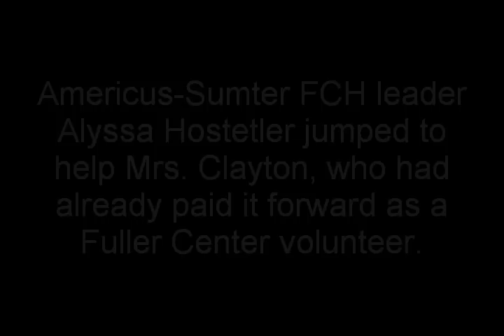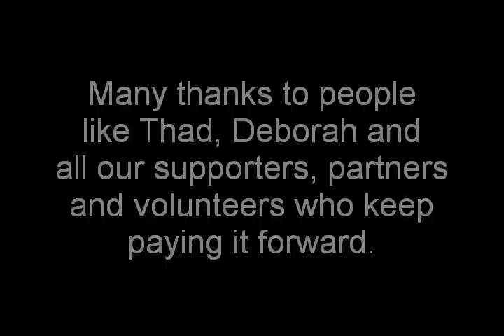PAYING IT FORWARD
Fuller Center for Housing homeowner partners pay it forward by volunteering to help other Fuller Center homeowner partners.